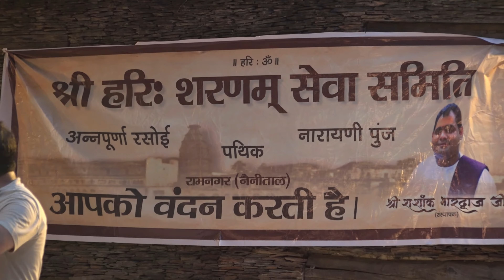नौका विहार Utsav RamnagarBhiya Dipesh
नौका विहार / Radhe Radhe Govind
@राधाGovind Ki Gali Vrindavan
 कृष्ण के हिट भजन | Most Popular Radha Krishna | श्री कृष्णा और राधे
नौका विहार/Ramnagar Uttarakand/Bhiya Manish

Your Quires:
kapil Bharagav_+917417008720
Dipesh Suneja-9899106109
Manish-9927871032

Kapil Bhargav_Bharagav Medical Banbasa ne gaya Hanuman Chalisa ka paath
Dhiraj Bawra
Dhiraj Bawra Vaishwanacharya ji vrindavan
hit hanuman chalisa
Kapil Bhargav_Bhargav ka hit hua Hanuman Chalisa
Hanuman chalisa
Kapil Bhargav_Banbasa_Uttarakhandi
Kapil Bhargav Uttarakhandi
Uttarakhand
Himalaya ke bhajan
ram bhajan
11 baar hanuman chalisa
11din hanuman chalisa sankalp kaise kre
11 din hanuman chalisa sankalp kaise kiya jata hai
hanuman chalisa ka 11 din ka sankalp kaise le
11 din hanuman chalisa sankalp vidhi kya hai